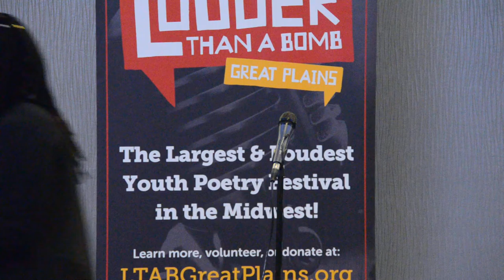Louder Than a Bomb Great Plains, 2017, Bout 11, UNO